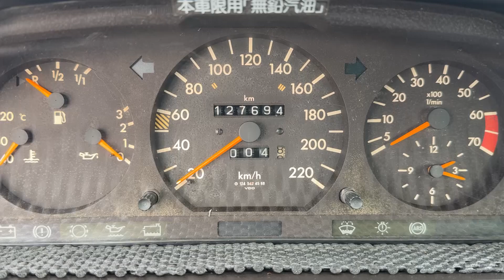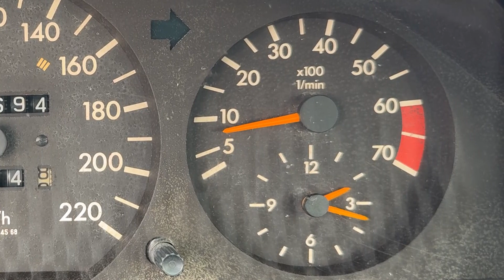怠速馬達做動不良測試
Summary
這段視頻展示了一輛汽車在啟動時怠速馬達的運作情況。最初，怠速馬達卡住，導致轉速在啟動時掉到500轉以下，然後再急速上升至1600轉，最終回降至正常的800轉，但運行過程中會有抖動。視頻中還展示了更換整修過的怠速馬達後，轉速穩定在正常範圍，沒有再出現之前的問題，顯示出怠速馬達的狀態對於車輛性能的重要性。
Highlights

0:00
 怠速馬達卡住，導致動作不順暢。

0:05
 汽車啟動時轉速掉到500以下。

0:18
 啟動後轉速抖動，然後恢復到800轉。

1:03
 確認怠速馬達存在運作不順暢問題。

1:10
 大哥更換了一個整修過的怠速馬達。

1:28
 啟動後轉速穩定在800轉，沒有掉到500以下。

1:50
 新馬達啟動後轉速正常，顯示出良好狀態。